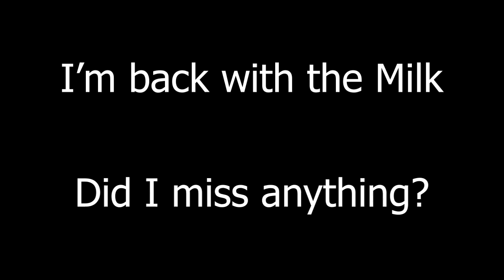Beat Saber: I'm Back with The Milk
I'm back with the Milk! it's 2 percent!